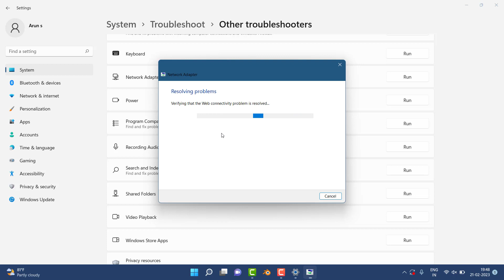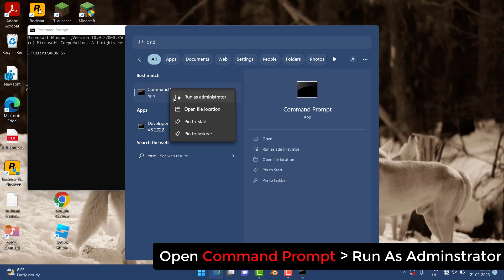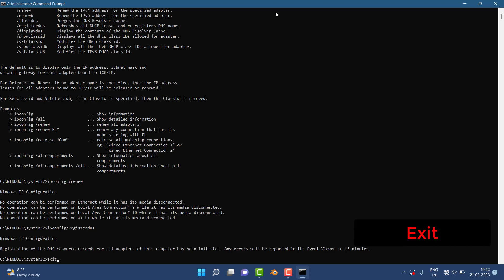Fix You Aren't Connected To Any Network In Windows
Thank You Everyone For Watching My Video  "Fix You Aren't Connected  To Any Network In  Windows". This Video is Useful And You Learned Something Interesting.

Hope " Fix You Aren't Connected  To Any Network In  Windows " useful content.

CHANNEL :